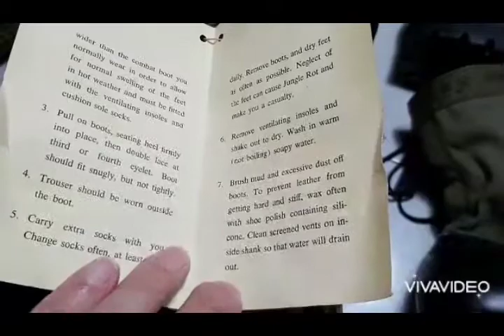olive green canvas boots american army vietnam war - you need to buy and zalo 0902194222